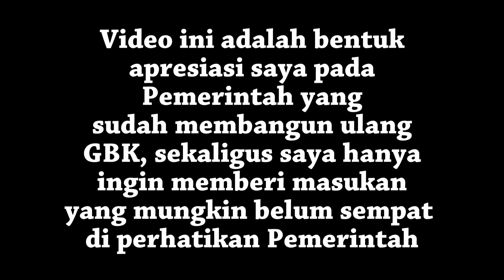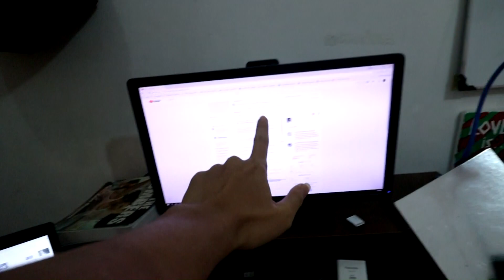8 KESALAHAN FATAL JALUR SEPEDA TROTOAR ASIAN GAMES Mohon diperhatikan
HANYA INGIN MENYAMPAIKAN, MUNGKIN PEMERINTAH SKIP DALAM BEBERAPA HAL. tetapi sebagai pesepedah yang aktiv dan berhubung orang2 dari luar negri yang akan memakai juga fasilitas ini jadi ya apa salahnya saya bantu pemerintah dalam inspeksi dadakan ini.. hehe.. thanks

mudaha2an bisa membantu, dan jangan lupa nonton video2 gw sebelumnya.

Thanks!

Bye!!